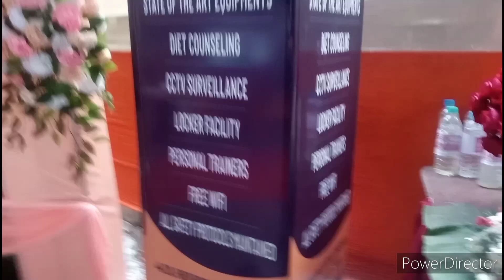ভগবান্ চাইলে নিজেই ওনাৱ কাছে তোমায় নিয়ে যাবে🙏তিরুপতী দৱশন 🙏মেজদিৱ বাড়ি গেলাম 🥰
tirupoti puja visit#